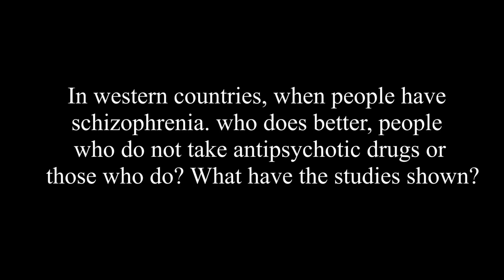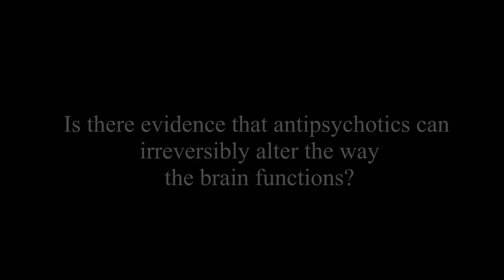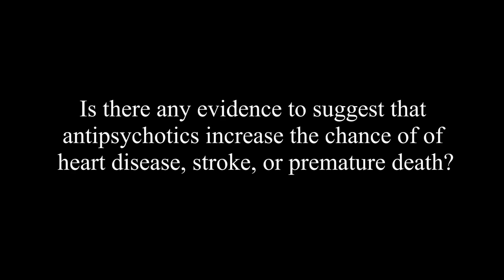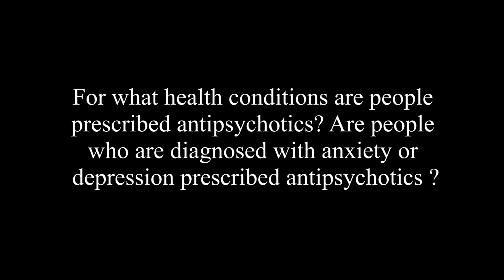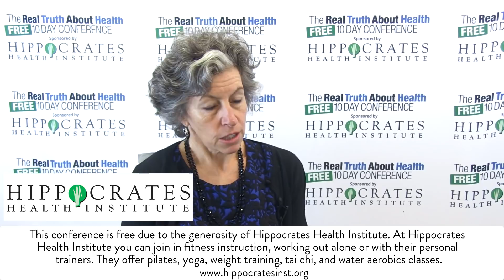According To The Studies Do Schizophrenics Do Better When They Take Antipsychotic Drugs Or When